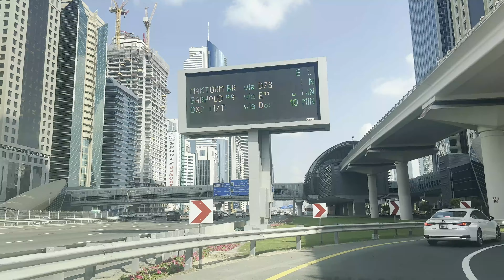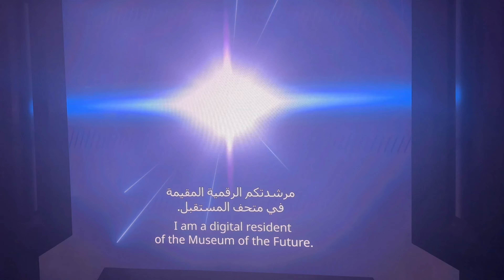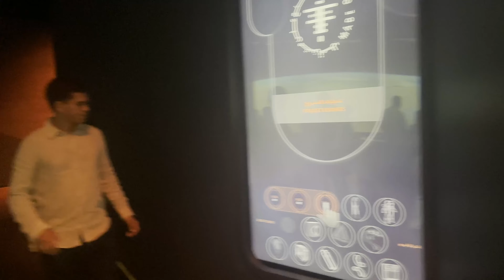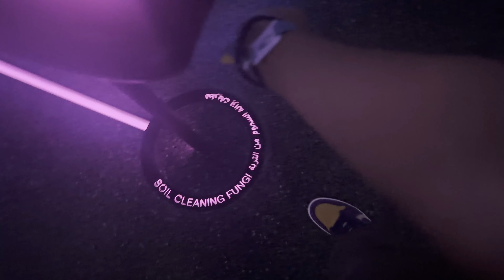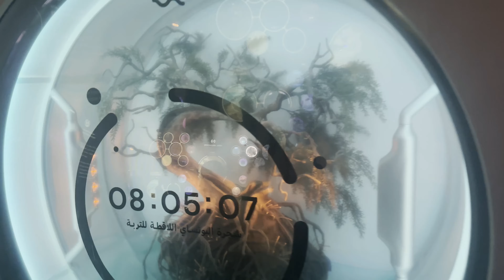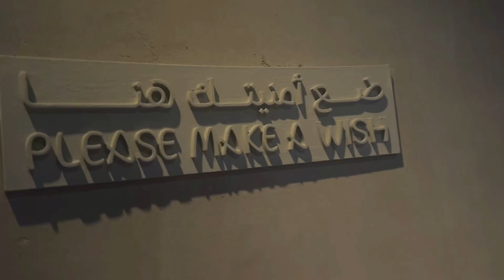Inside Tour of Museum of Future | Dubai vlog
Visiting the Museum of the Future in Dubai was an exhilarating experience.

ABOUT:
I'm a MIT Manipal engineering student living and enjoying my life to the fullest. I'm creating memories by these Vlogs for myself and to entertain my audience.